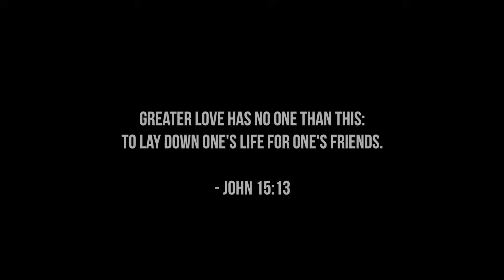Reunited With My Best Friend!!! (spilling the tea hahaha)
okay how CUTE is my BFFLAB?! I loooove having her on my channel ♡ and spilling the tea (hahahaha she's so cute)